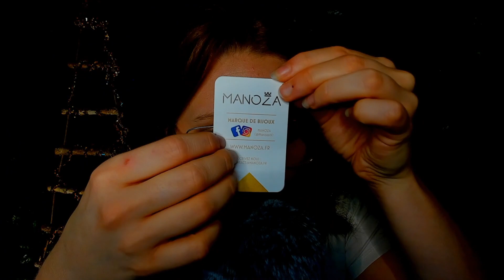ASMR : PRESENTATION ET UNBOXING MANOZA (BIJOUX ET BOUGIES BIJOUX)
BLACK FRIDAY :
CODE : BF2022 pour avoir 30% sur TOUTE LA BOUTIQUE jusqu'au dimanche 27 novembre à 23h59 !

Mon Métier ? A coté de ma chaine Youtube et de ma chaine Twitch, je travaille pour une bijouterie en ligne, je m'occupe uniquement des bijoux, si vous achetez un bijou chez eux, vous aurez un bijou fabriqué par mes soins. Chaque bijou à une histoire et une signification, si vous cherchez un cadeau à offrir, un cadeau qui a du sens, vous pouvez découvrir les Bijoux MANOZA !

Sujet de la vidéo : C'est une vidéo ASMR chuchotement spécialement pour toi !
Mon Matériel :
Lampe Rondoudou
Caméra Logitech Brio
Micro Blue Yeti
Ampoule LED
Ring Light
Elgato Stream Deck - Contrôleur en Direct
Carte d’Acquisition Gaming

Bienvenue dans la TEAM RONDOUDOU